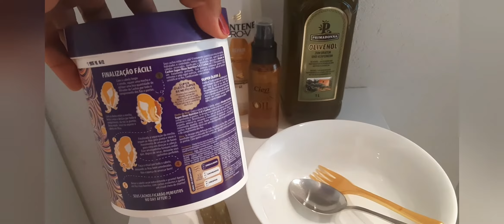Hidratação de cabelo crespo,venha conferir essa mágica que funciona no meu cabelo.